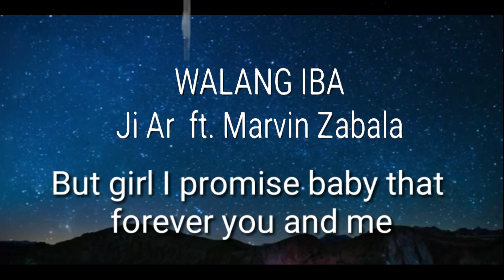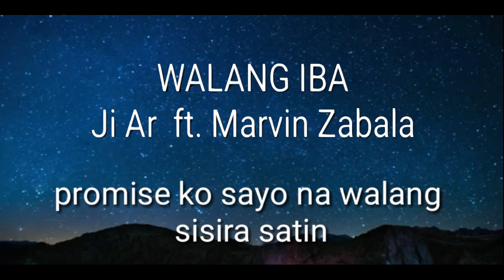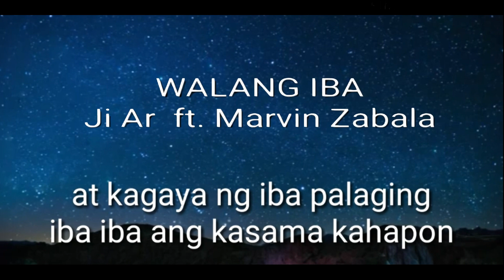Walang Iba - by JiAR & ft. Marvin Zabala